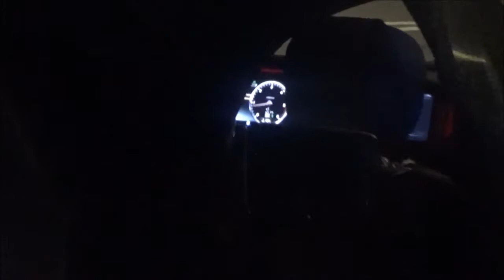justin bieber spotted hugging fans!!!!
not my normal video